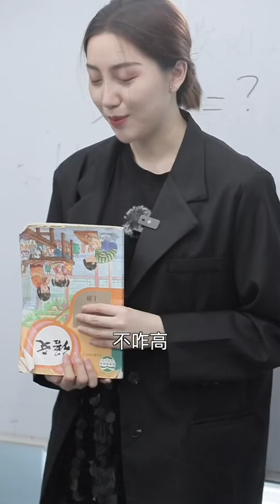【校哈一班】繼續套路老師#學生時代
【校哈一班】繼續套路老師... | 熱播短劇 | 校園 | 搞笑 |套路 | 2020抖音熱門視頻合集